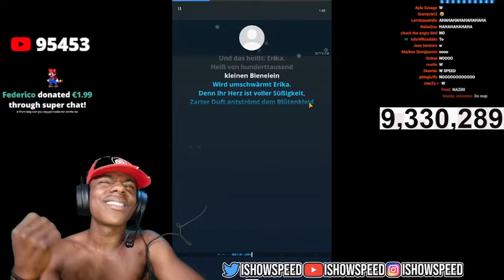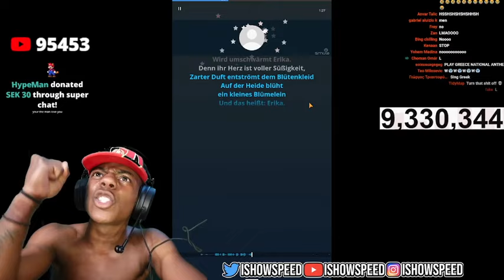Speed sings Erika😂